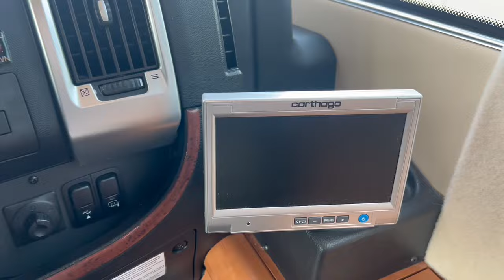Carthago C-Compactline I 143 Motorhome For Sale at Camper UK